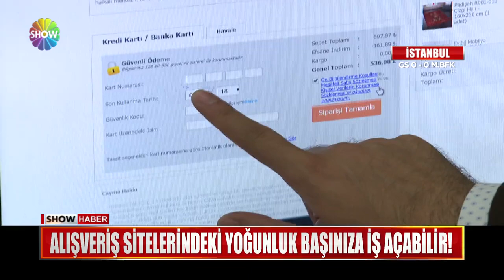Alışveriş sitelerindeki yoğunluk başınıza iş açabilir!